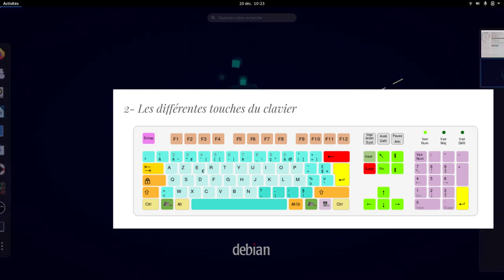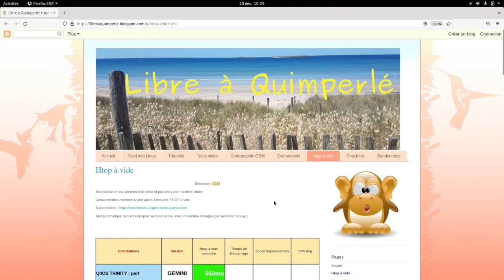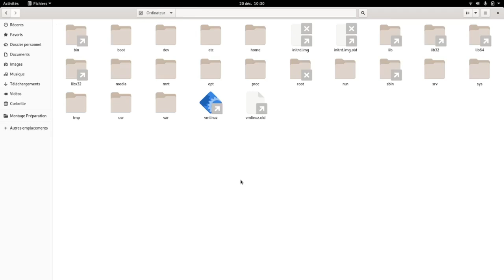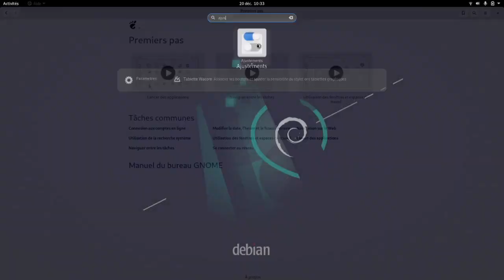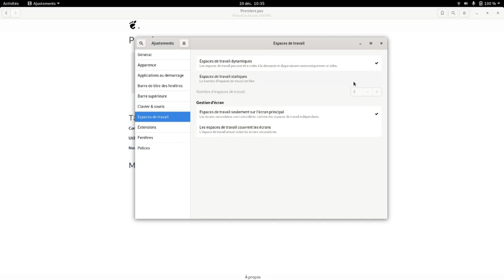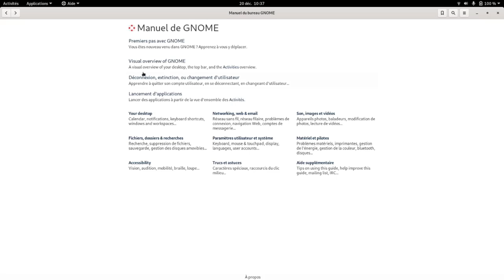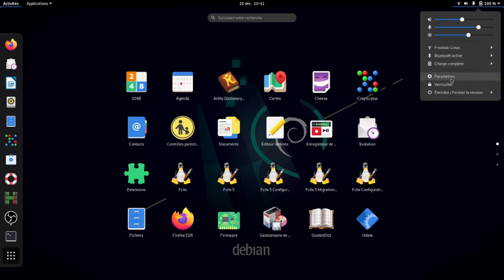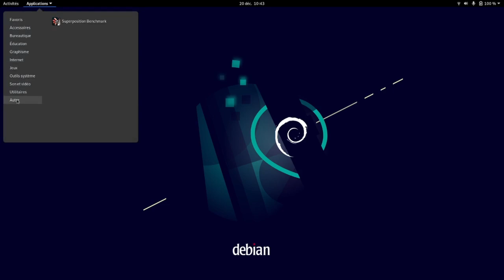DEBIAN 11.5 GNOME découverte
Gnome est un environnement de bureau simple, mais efficace une fois bien pris en main.